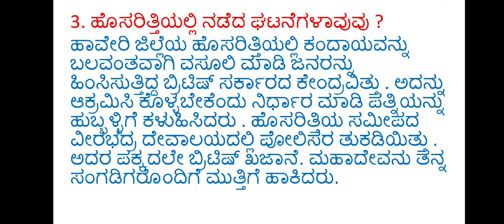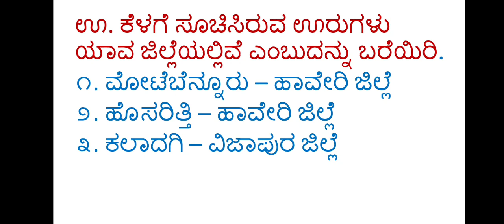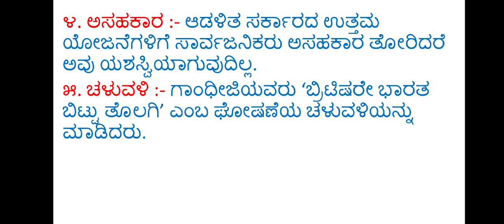7th standard kannada question and answer l-5 ಮೈಲಾರ ಮಹಾದೇವ ಪ್ರಶ್ನೋತ್ತರಗಳು CBSE notes